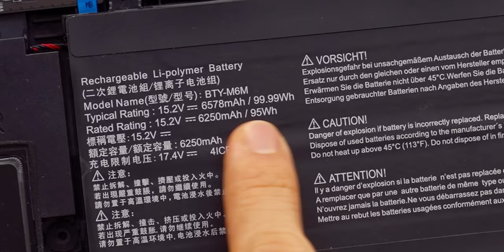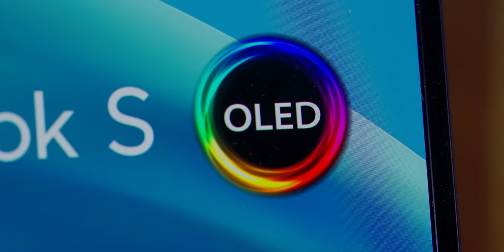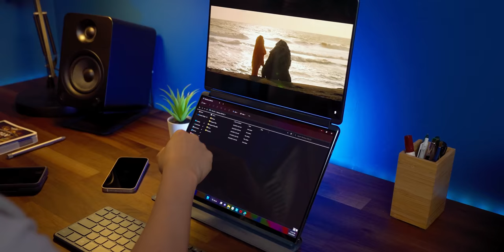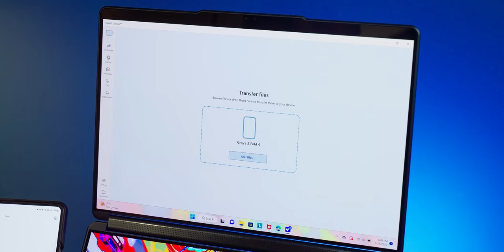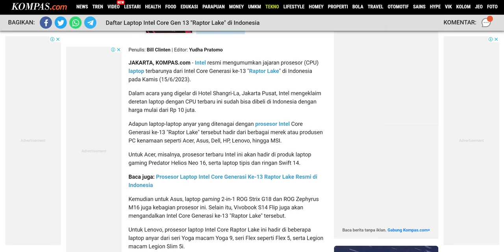Nyobain 5 LAPTOP EKSTRIM yang dijual RESMI di Indonesia!!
No.4 akan membuatmu tercengang!